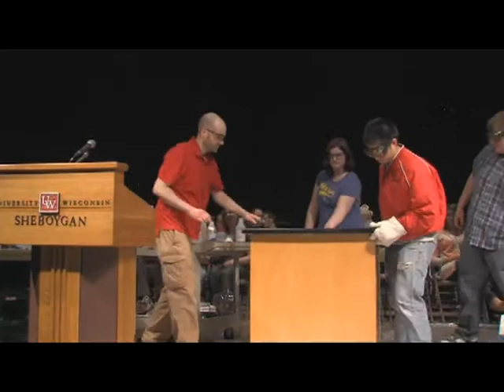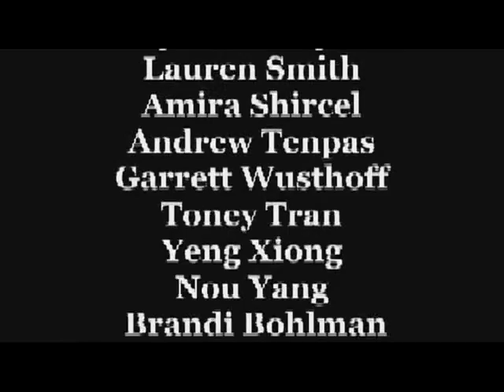Cool Chemistry 042313